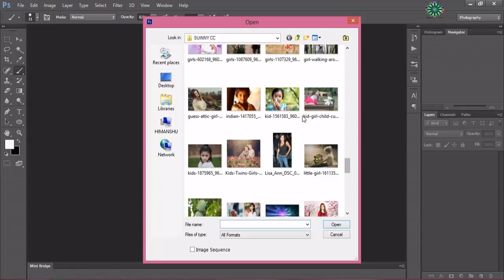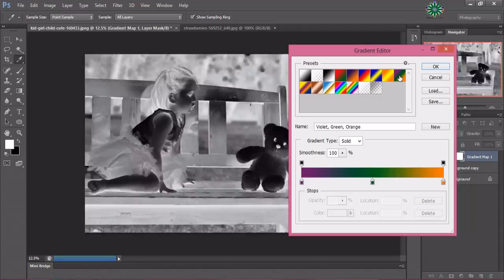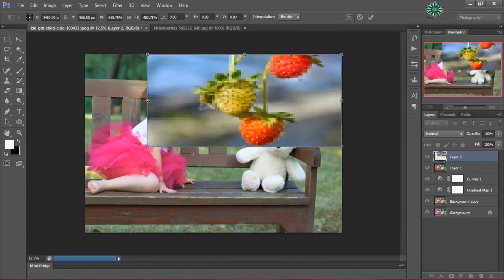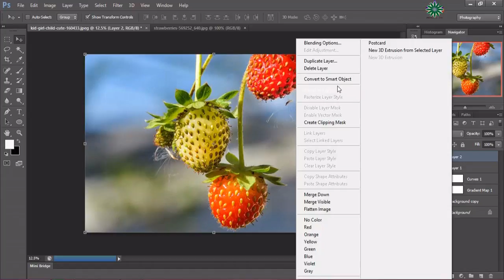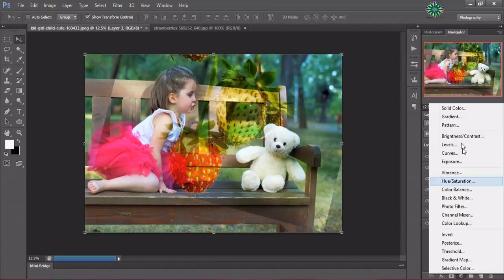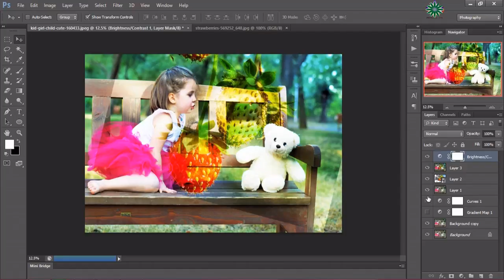Amazing photoshop | Photoshop Creative Bokeh Color Effect | Must watch